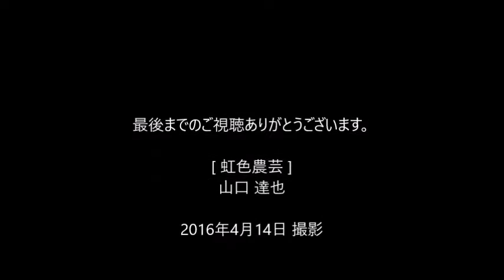農機置き場作り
ヤフーオークションで買った農業機械の置き場所がないので、畑の一部を置き場者にしました。